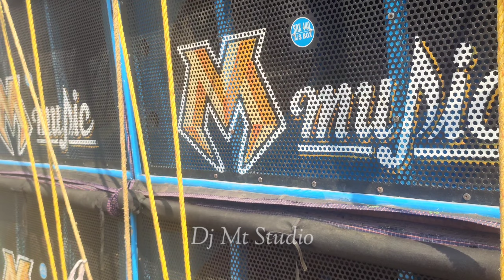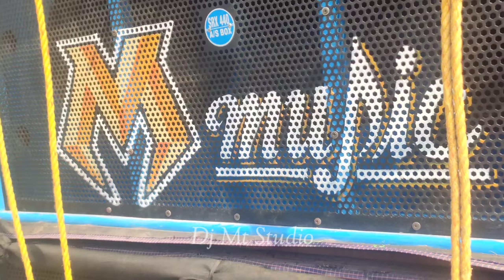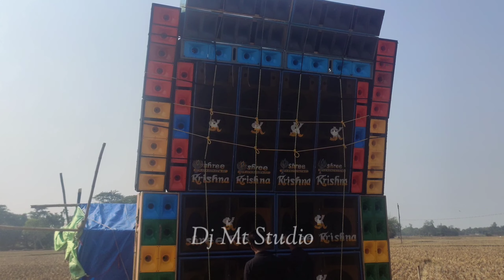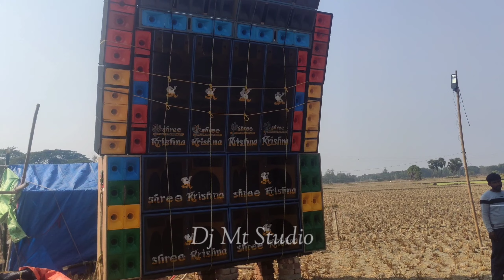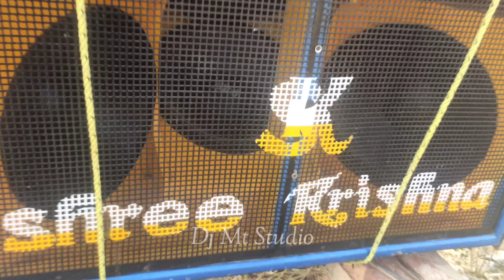25 December Special || Box Compitition || M Music (Ramnagar)Vs Sk Music (Birulia) || Mt Studio